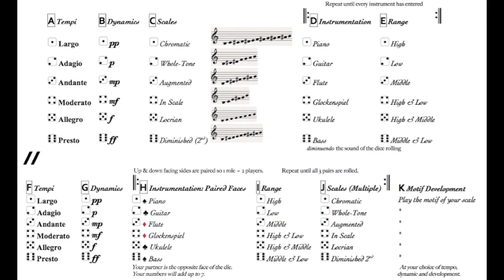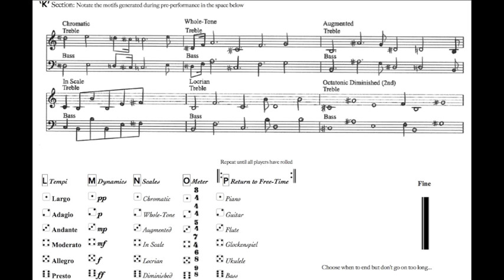Gamble: For 6 Pitched Instruments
This piece relies on a random number generator and chance operations, which determine the direction of the piece within the parameters that have been set. Dice are used as the generator and they completely control the variables of this piece with each roll.

In some sections, where every instrument's number has to be rolled before it continues, even if only one player is left waiting, probability determines how long this will be. In theory the amount of unwanted rolls could be infinite (though not statistically). Excluding the middle section, this piece exists in 235,092,492,288 different combinations. However, the possible amount of combinations in the middle section alone is much higher than this.

The process involves combinations and permutations and must be done before each performance to generate motifs. As the cogs of the piece begin turning by doing this, the piece has effectively started before performance has even began. This can be done an hour before, the month before or in theory centuries before, so it has the potential to be quite a longitudinal piece in being. Once 'began', as the middle section is organized first, but then not used until the end of the second page, this adds an element of disrupting the linear temporality normally enforced upon music as an art form.

If it is possible for a random number generator to write a whole piece then there is little point in there being a composer. This is why the piece is improvisation based, retaining the unpredictable nature of humans that a computer cannot accurately imitate.

Thanks to this sextet for playing:

Jeevan Rai: Piano
Sandy Dobson: Electric Bass
Felix Askew-Conti: Classical Guitar
Andrew Harrison-King: Ukulele
Martin Lilley: Glockenspiel
Atalanti Skouroupathi: Flute